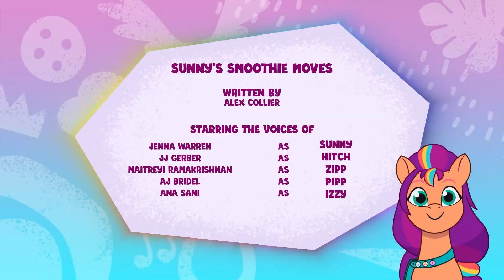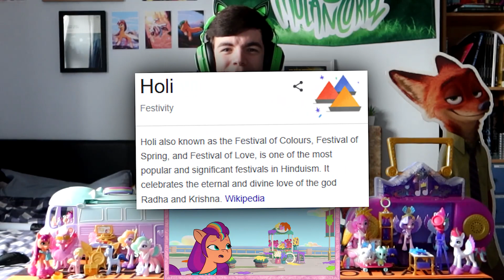FaolanCortez's REACTION: My Little Pony: Tell Your Tale 1x47 "Sunny's Smoothie Moves"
A brand new era is on the horizon! It's getting bubbly and juicy today as Sunny is enthusiastic about making tons of smoothies! But, there's a havoc going around with a smoothie machine on the loose! Well done, Alex Collier, you have redeemed yourself. We react to and discuss the forty-seventh episode of My Little Pony: Tell Your Tale - 'Sunny's Smoothie Moves'. 🥤

- SUNNY'S SMOOTHIE MOVES EPISODE! 🦄

⌛ TIMECODES ⌛

00:00 - A Brand New Era!
01:07 - Introduction
01:20 - Pre-Reaction
02:36 - Sunny's Smoothie Moves
06:49 - Discussion
10:29 - Episode Rankings
10:52 - Epilogue

✍ ARTWORK CREDIT ✍